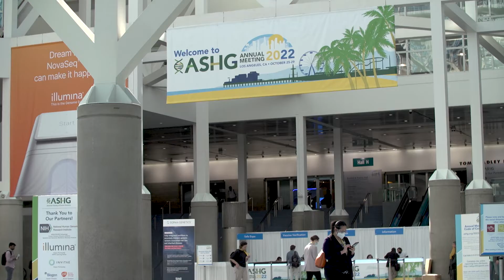Advances in Human Genetics & Genomics Research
Genetics and genomics research has grown alongside the development of new technologies that have pushed the field further. Let’s take a look at what some of these new technologies are and what are some of the things we need to keep in mind as the field continues to grow with Kyle Brothers, MD, PhD, the Co-Chair for Professional Practice & Social Implications Committee for the ASHG.